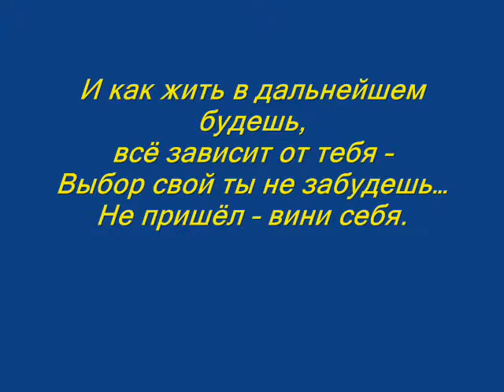Владимир Сапрыкин " Все на выборы!"